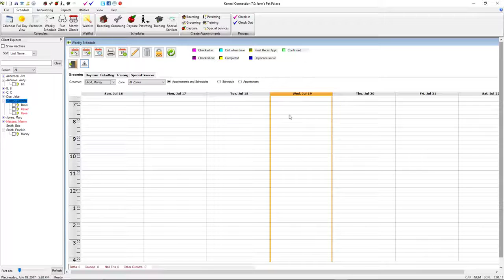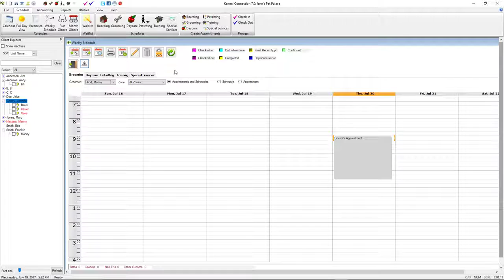Kennel Connection 7: Blocking Time